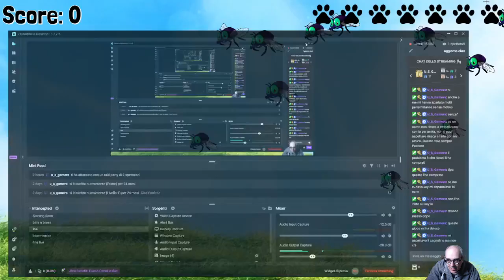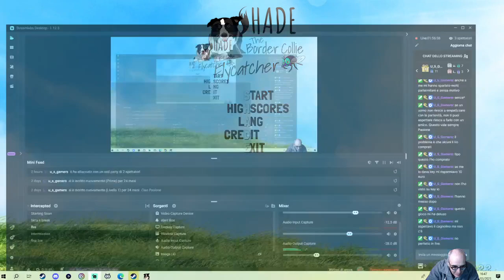SHADE: The Border Collie Flycatcher - pc - 26 marzo 2023